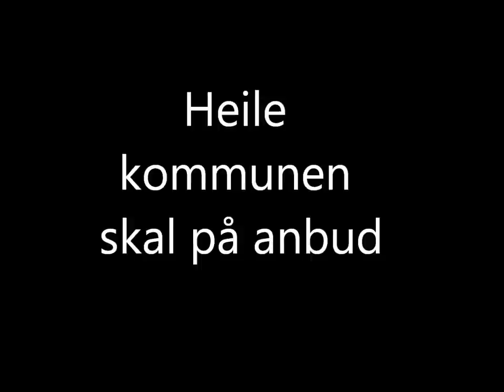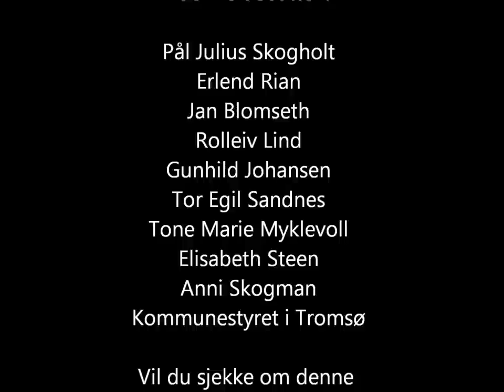Heile kommunen på anbud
Tysdag 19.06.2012 vedtok kommunestyret i Tromsø å gje byrådet fullmakt til å konkuranseutsette og privatisere all kommunale tenesteyting. Denne videoen er eit samandrag av debatten. Heile debatten kan du finne på tromsø kommune sine nettsider